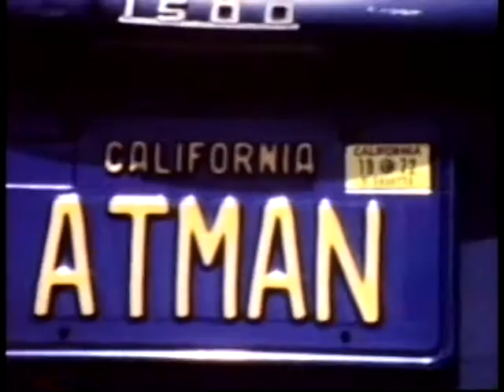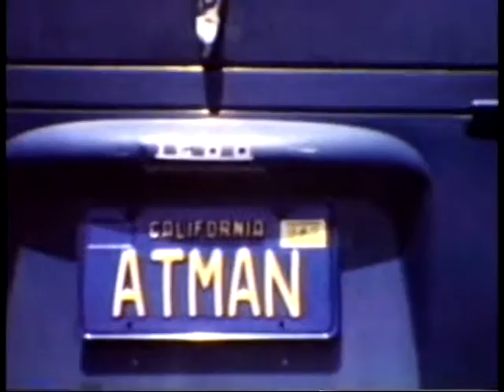Rabindra's 8mm Films Santa Barbara Vedanta Temple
Here is a series of 8mm film clips that Rabindra Danks took in the early 1970s at the Santa Barbara Vedanta Temple. Images of Swami Prabhavananda and his devotees.